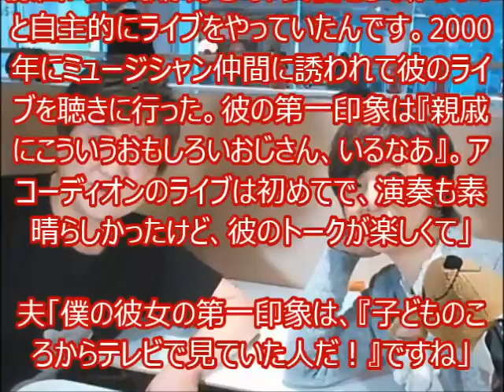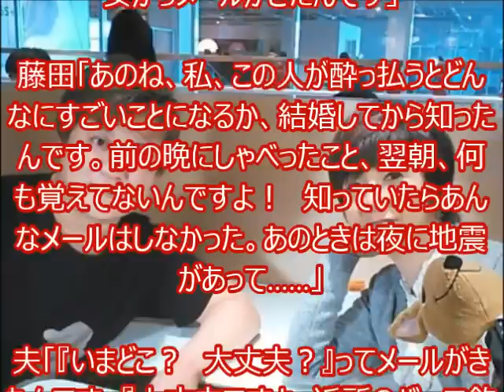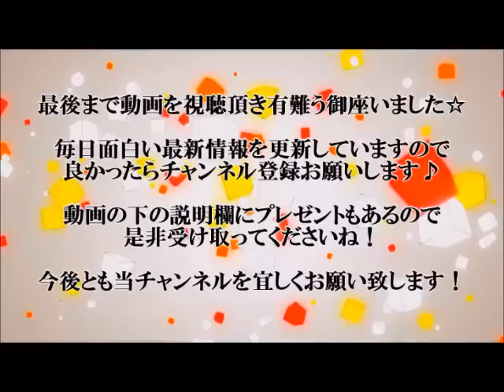藤田朋子の旦那てっちゃん 藤田とつき合う前に「うわあ！」と携帯電話を切った理由 藤田朋子夫の哲ちゃんの財布のひもは？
女優の藤田朋子とアコーディオン奏者で作編曲家の桑山哲也は、2005年に結婚。このご夫婦、とにかく仲がいい。てっちゃん、トコちゃんと呼び合い、掛け合いには爆笑の連続だった。ミュージシャンと年上女優の運命の出会いとは……？
僕の彼女の第一印象は、『子どものころからテレビで見ていた人だ！』ですね」「その後、彼に私のライブに参加してもらったんです」全然意識もしなかったよね？　2回くらい共演して、そのあと2年くらい音信不通だったし」
藤田「その後、つきあうきっかけになったのは……」
夫「やっぱりディズニーランドかな？」
藤田「そのころメールのやりとりはしていて、私が『ディズニーシーに行きたいな』ってメールしたら、『僕も行きたいです』って」
夫「彼女、ディズニーマニアなんですよ。で、実は僕もディズニーランドが大好き」
藤田「最初は4人で行くはずだったけど、ほかの2人が行けなくなっちゃった」
夫「二人きりで会ったのって、そのときが初めてだったんですよ。でも七つも年が違うし、僕は常に敬語で、恋愛の『れ』の字もあるわけがない」
藤田「当時私が37歳で、彼は30歳になったばかり。いっぱい話はしたけれど、なかなか距離は縮まらなかった。私も、彼は若いし彼女もいるだろうなって思ってたし、あんまり妄想を膨らませても、後でがっかりしちゃうからって……」
　数カ月後、ある夜のメールのやりとりが、二人の運命を決めた。
夫「僕が近所のバーで飲んでいるときに、彼女からメールがきたんです」
藤田「あのね、私、この人が酔っ払うとどんなにすごいことになるか、結婚してから知ったんです。前の晩にしゃべったこと、翌朝、何も覚えてないんですよ！　知っていたらあんなメールはしなかった。あのときは夜に地震があって……」
夫「『いまどこ？　大丈夫？』ってメールがきたんです。『大丈夫ですよ。近所のバーで飲んでます』『誰と？』『一人ですよ』。そしたら『一人は寂しくないですか？』って……。『いや、一人のあなたに言われたくないですよ』って返したら、『私は好きこのんで一人なんじゃないんです。誰も私のことなんかわかってくれないだけです』だって」
藤田「……（苦笑）」
夫「マスターに『めんどくせえなあ』とか見せながら、『俺は藤田さんのことわかっているつもりですよ。僕は藤田さんのこと好きですよ』って返したんです。そしたら『その好きっていうのはどういう意味ですか？人間的に好きって意味ですか、それとも男女の好きなんですか？』……。僕、『うわあ！』って、もう電源切っちゃった（笑）」
　電話を切った後も、夫は深夜まで飲み続けた。
夫「その後、へべれけになって家に帰ったら、今度は電話が鳴って」
藤田「私はその間、ずっと電話の前に正座して、返事を待っていたわけですよ」
夫「夜の3時過ぎで、僕、もう意識不明ですよ。でも、『どういうことですか』って聞いてくるから……」
藤田「今までもいろいろそういうことがあったんですよ。恋愛対象なのか？　単なるバンドの仲間なのか？　これを勘違いしたことで音楽がうまくいかなくなったことが、過去に何度かあったんです。それに30代後半で、もう遊んでいる場合じゃなかった。だからここはハッキリさせないと、と。そしたら彼は『いや、好きですよ』と言った。『その好きっていうのは一生一緒にいてもいいって意味ですか？』って聞いたら『そうですよ』って。『はっ、それはどうもありがとうございます』って言って、電話を切ったんです」
夫「僕は翌朝起きて、『あれ？　昨日の、夢だったのかな』と。ぼんやりしてたら、彼女からメールがきた。
※週刊朝日 　2014年11月14日号より抜粋